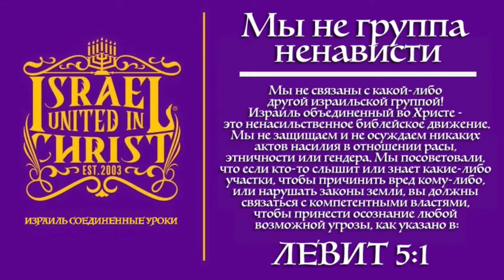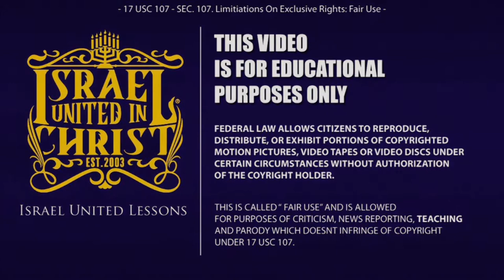Женский день/Восьмая Марта: Поклонение женщинам Часть 3